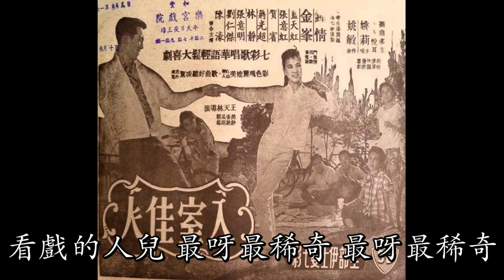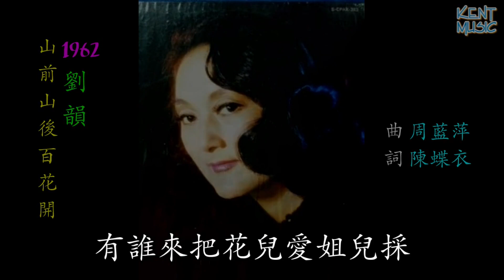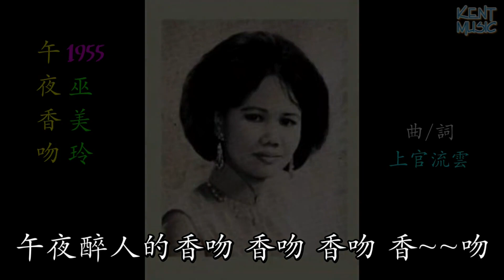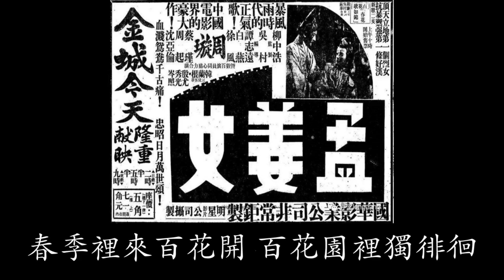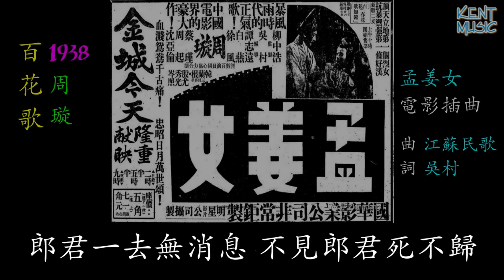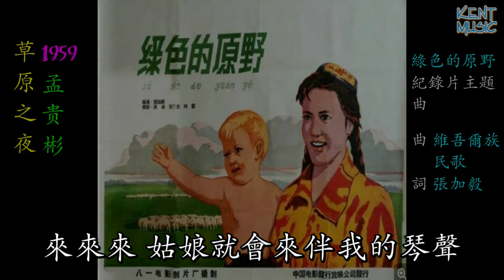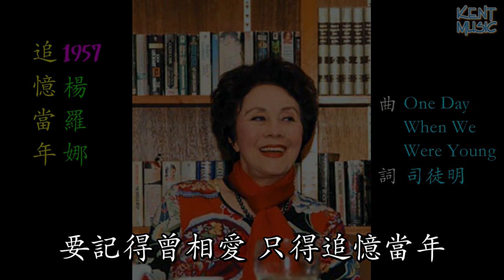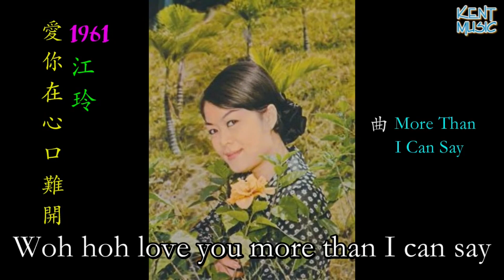懷舊金曲20首 歌詞版-13